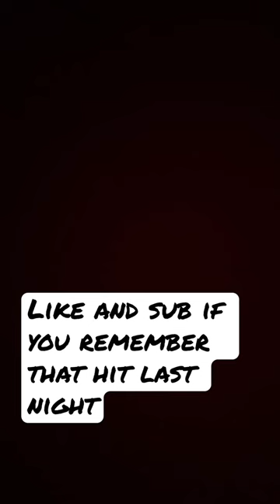That hot broke his helmet